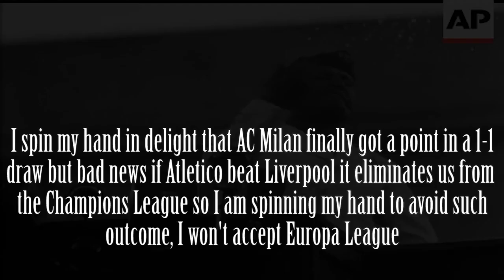Hitler and the Bunkerians react to the Champions League matchday 4 results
2 new faces are included where Dolfy and co react to the recent Champions League fixtures where the groups are starting to be decided. Featuring Juventus keep top spot of their group after defeating Stalins Zenit St Petersburg, Fegelein Man United get saved by Ronaldo once again against Atalanta, Jodl and Hirohito keep the pressure for top spot on Juventus getting the job done against PewDiePies Malmo, Charles De Gaulle PSG are denied qualification to the knockouts as Krebs RB Leipzig score a last minute goal in a 2-2 draw Mussolini AC Milan are saved in the Champions League for now after Milans 1-1 draw to Porto and Liverpool defeating Atletico Madrid 2-0